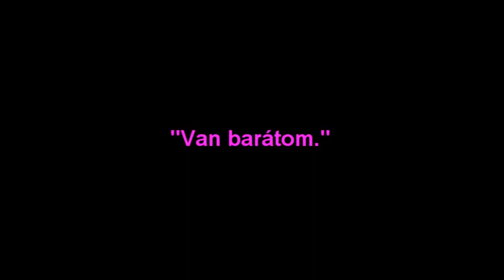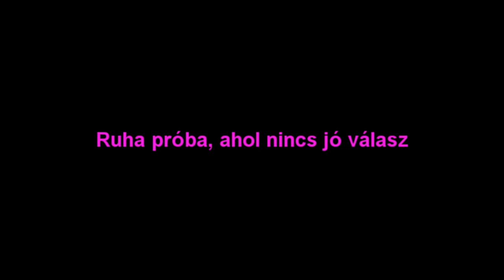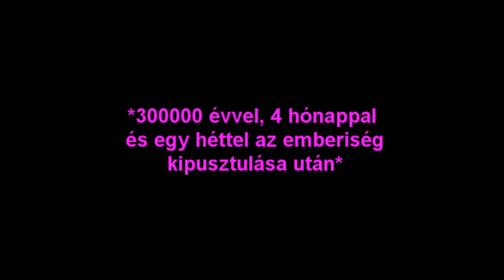10 dolog, amit nem szeretek a lányokban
És íme, egy újabb sorozat gyanús videóval jöttem! :D Ha szeretnétek még "10 dolog, amit nem szeretek.." videót, akkor jelezzétek egy lájkkal.
(Vágás hibák vannak benne, sry)
Remélem a videó elnyeri a tetszéseteket. :3 Jó szórakozást!